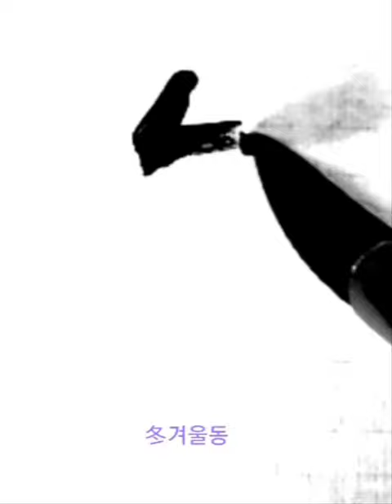寒來暑往秋收冬藏 한래서왕추수동장 추위가 오면 더위가 가고 가을에는 거두고 겨울에는 저장한다 廣開土好太王碑千字文 광개토호태왕비 천자문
광개토호태왕비 천자문
추위가 오면 더위가 가고 가을에는 거두고 겨울에는 저장한다